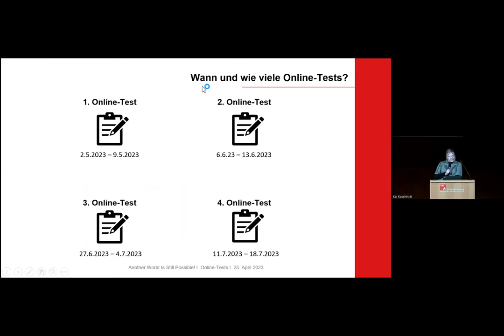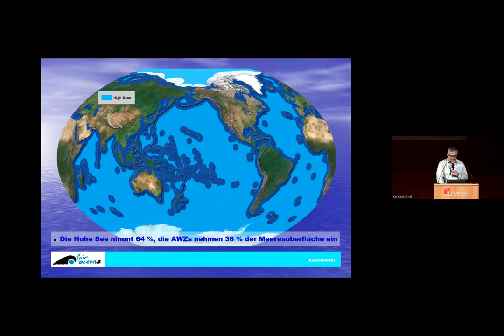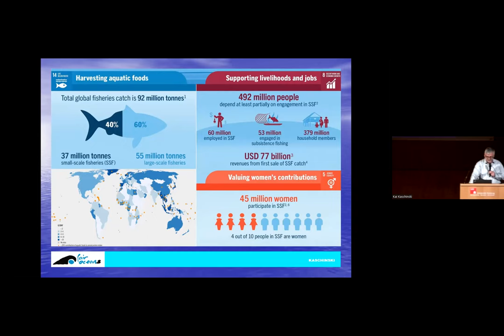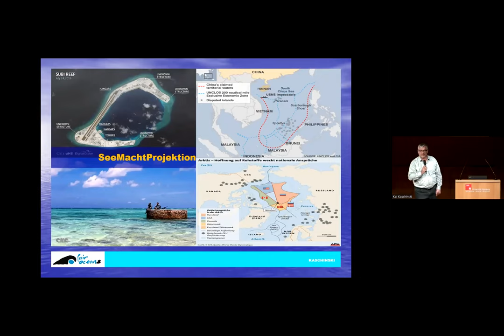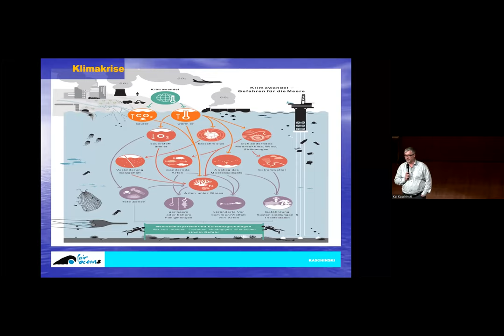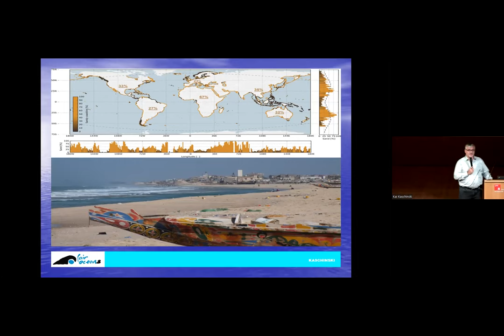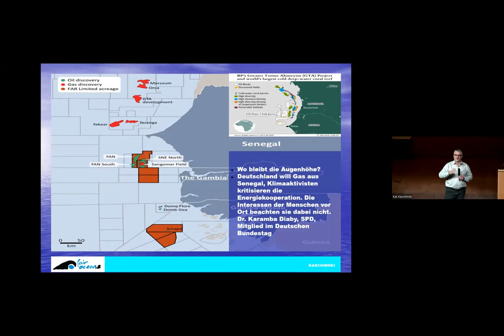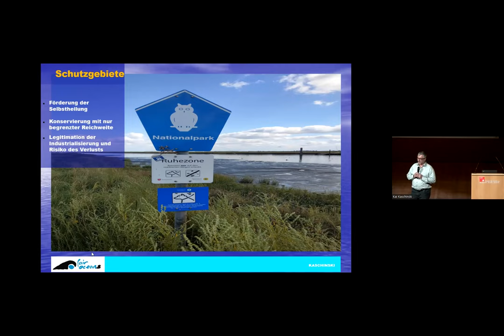Stürmische See - Zwischen Ocean Grabbing und Ocean Justice in Zeiten multipler Krisen | FFF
Ahoi! Ihr wisst es bereits: diese Woche geht bei unserer Ringvorlesung „Another World Is Still Possible!“ der Themenblock „Ozeane“ in die zweite Runde! 🌏

Diesen Dienstag spricht Kai Kaschinski, Projektleiter des Arbeitsschwerpunkts „Fair Oceans“ im Verein für Internationalismus und Kommunikation, welcher sich für unsere Weltmeere und ihre nachhaltige Nutzung einsetzt. Das Ziel ist es, die Meereswelt als politische Sphäre zu begreifen und Meerespolitik global mitzugestalten.

In Kai Kaschinskis Vortrag „Stürmische See - Zwischen Ocean Grabbing und Ocean Justice in Zeiten multipler Krisen“ wird es auch genau darum gehen: die gesellschaftspolitische Dimension der Ozeane. 🌊

English:
Ahoi! You’re all well aware of this: This week, we will continue with the second lecture in the thematic block “Oceans” of your lecture series “Another World Is Still Possible!” 🌏

This Tuesday, Kai Kaschinski, the project manager of the focus group “Fair Oceans” in the association „Internartionalism und Communication,“ will be our guest. “Fair Oceans” advocate for our world oceans and their sustainable use. Their goal is to understand oceans as a political sphere and shape ocean politics at a global level. 🌊
Kai Kaschinski’s lecture, “Stormy Sea - Between Ocean Grabbing and Ocean Justice in times of multiple crises,” will be dealing with this very issue: the socio-political dimension of the oceans.

Alle Informationen zu Streiks in deiner Nähe und dazu, wie du aktiv werden kannst, findest du